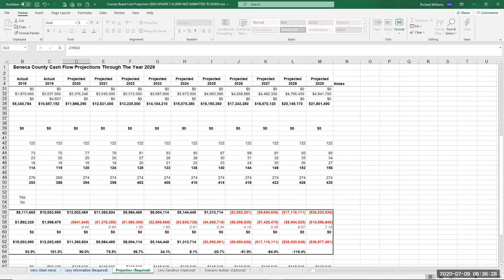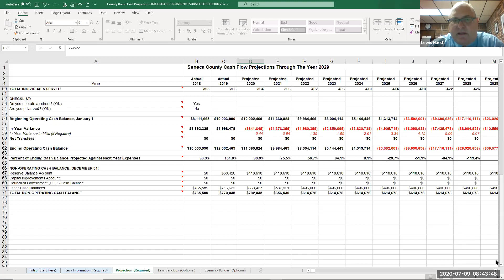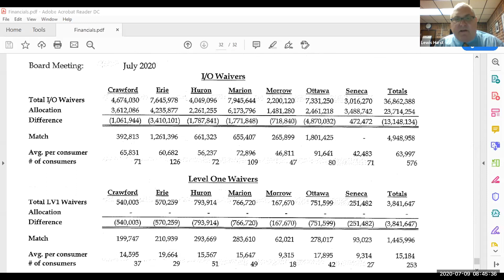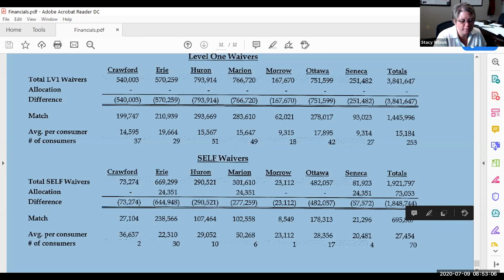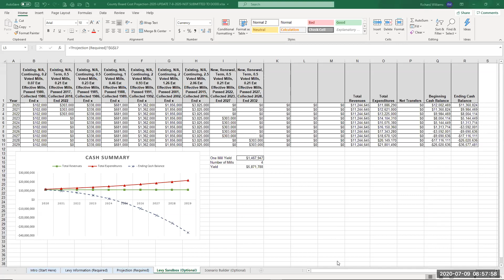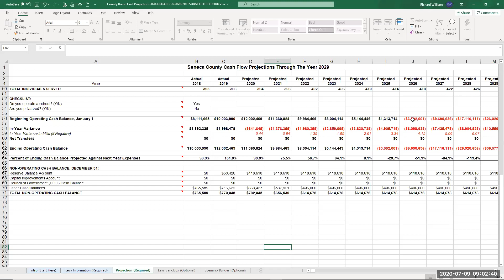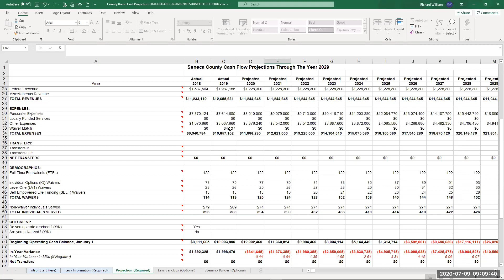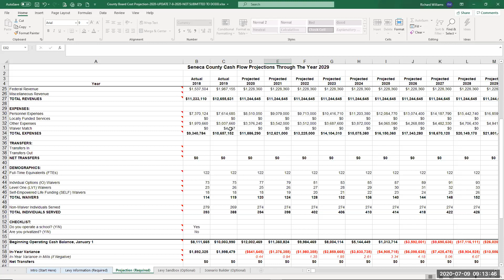Work Session 7/9/2020